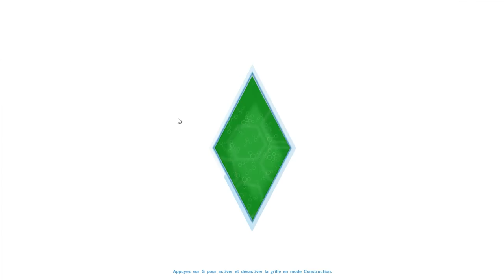Tellement vrai Je suis une salope sur les SIMS EP 05